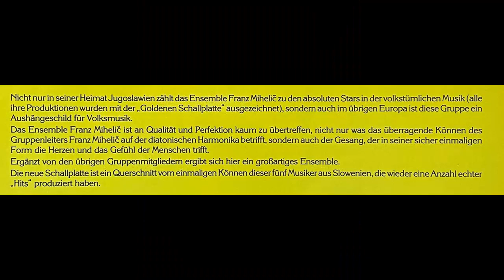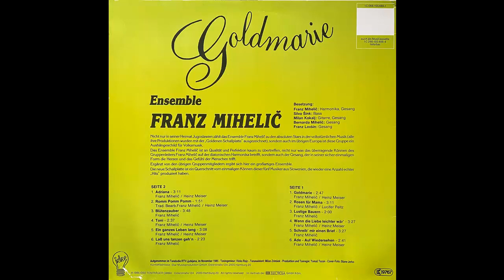Franz Mihelic - Schreib mir einen Brief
Album Goldmarie
Walzer von Franz Mihelic
aufgenommen 1985 im Tonstudio RTV, Ljubljana